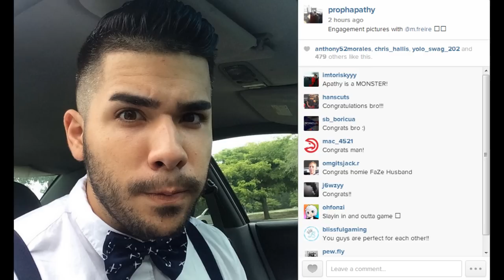Engagement Pictures!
Social Links!